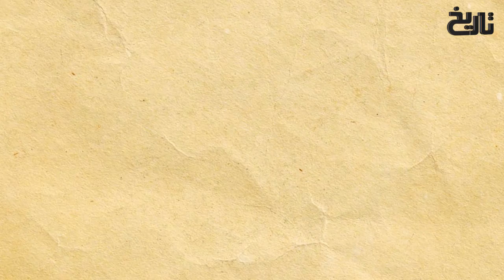Salahuddin Ayubi Ep111 | Sultan Saladin Ke Sipahi Aur Dushman Ka Qaidkhana | Tareekh